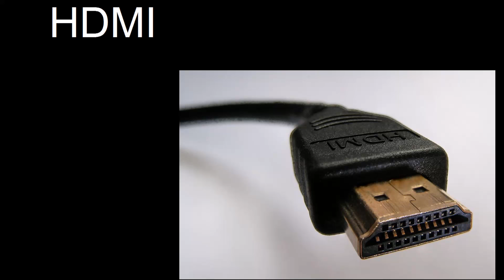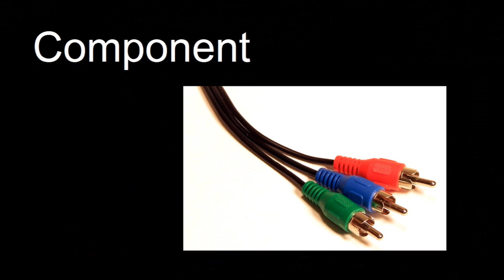HDMI VS COMPONENT, Operation Raccoon City - Xbox 360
I wanted to test HDMI vs Component. I decided to use the Xbox 360 as a test because the Xbox 360 only goes to 1080P which both Component and HDMI do.

Which one is better? I decided to use one of my favorite games Operation Raccoon city.

A game made by Slant 6 a development studio that doesn't exist anymore. This game gets  a good amount of hate because of the fanboys of resident evil. When in reality this game is a really good coop game.